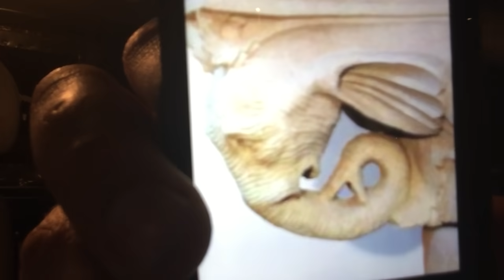L'incompatibilité du coran avec les livres judéo-chrétien. Lion Mouslim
[30:35] Avons-Nous fait descendre sur eux une autorité qui parlent de ce qu'ils Lui associent !
[25:52] N'obéis pas aux dénégateurs, et, par ceci, lutte contre eux vigoureusement.
Vu par un Coraniste soumis à la seul divinité « DIEU » .